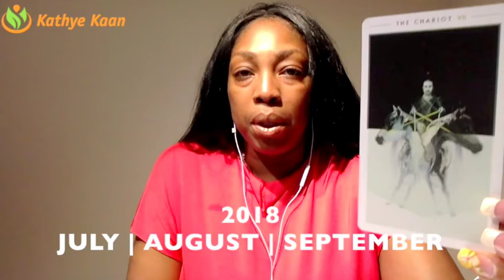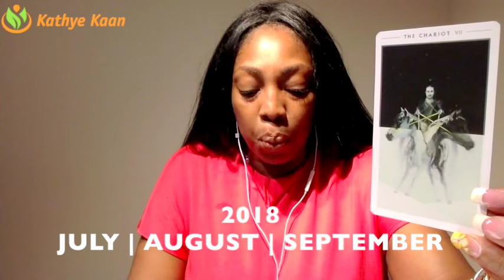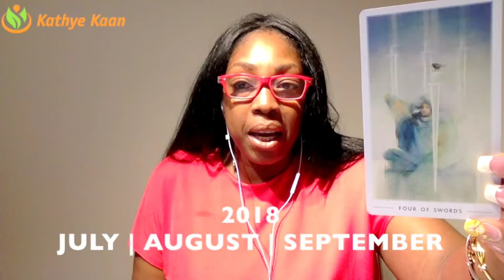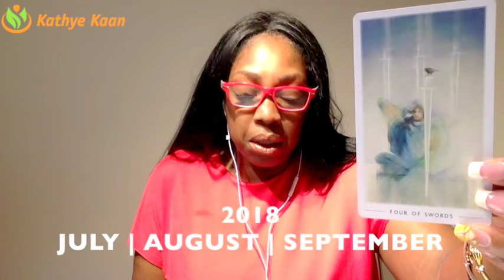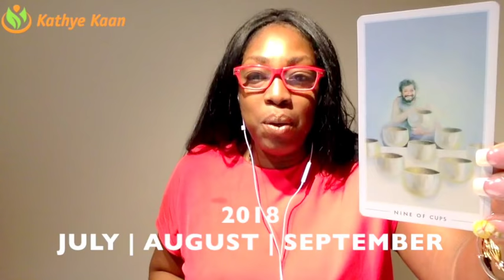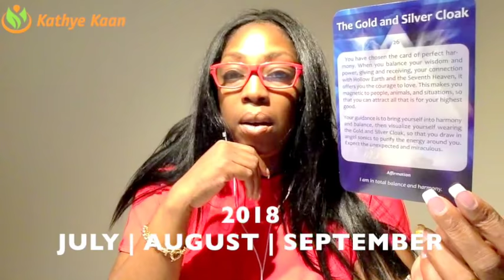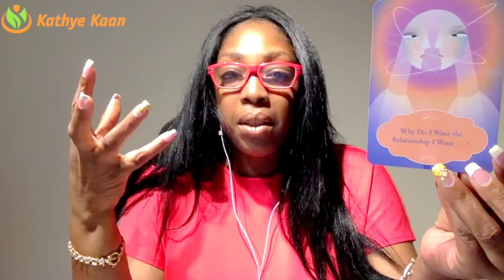GENERAL 2018 💕JULY💕 AUGUST 💕SEPTEMBER